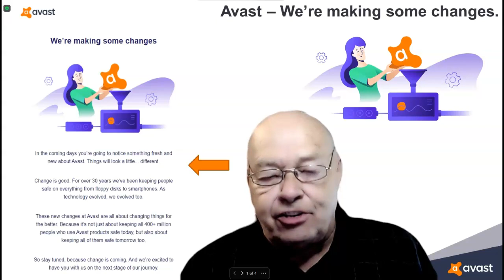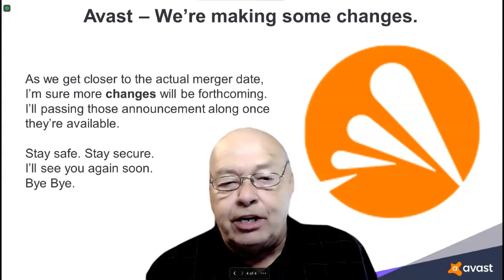Avast - We're making some changes.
A brand new logo for Avast Software.